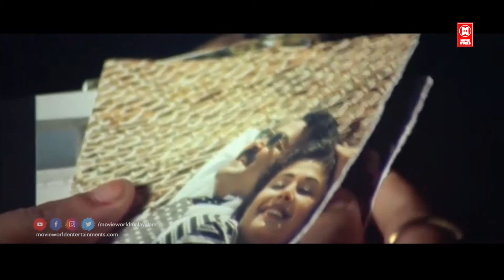ഒന്ന് കരഞ്ഞൂടെ നിനക്ക് ... ആരും കാണാതെ | chandralekha sad scene | innocent sad scenes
ഒന്ന് കരഞ്ഞൂടെ നിനക്ക് ... ആരും കാണാതെ |  chandralekha sad scene | innocent sad scenes | chandralekha climax scene | malayalam sentimental scene